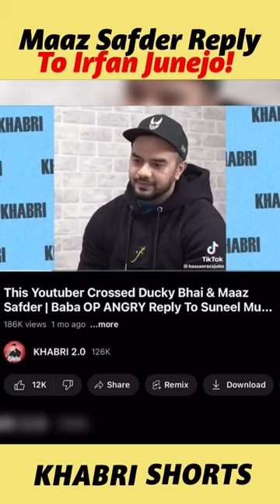Maaz Safder Indirectly REPLY To Irfan Junejo